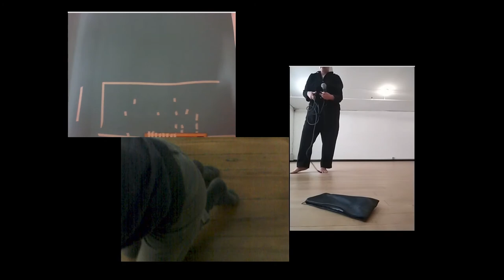LandPROJECT _ _______________nosespaçosescrevemosonossocorpo (Teaser)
Lisa Parra and Daniel Pinheiro began their collaboration in 2013, exploring possibilities for “moving” together at a distance using videoconferencing to establish a shared space for intervention. Their research has developed in different formats of execution that mainly focus on a shared sense of presence. For this version of LAND Project, they will connect remotely to construct a shared space using João Fiadeiro’s real-time composition practice. Parra will perform live in New York. Pinheiro will join via livestream, via LiveLab*, from Porto, Portugal.

In _______________nosespaçosescrevemosonossocorpo, the actions transform the space where the invisible and visible presence of the other creates a togetherness stream of consciousness.

For its showing at Performance Mix Festival (New Dance Alliance, New York) [June, 10th, 2021] both artists continued their encounters practice to inform an idea of continuity across the distance, which materializes in layers of presence in the space in New York and a mediation of (an)other presence from an intimate and secluded space in Porto, Portugal. In this communicative structure they continue a methodology in which the disembodiment provoked by the digital is transformed into artifacts that behold an overall idea of participatory distance. Practicing the digital system in alternative ways has resulted in a performance-based research constituted by several examples which also deal with the specificities of audio and video in real-time in the process of mediation.